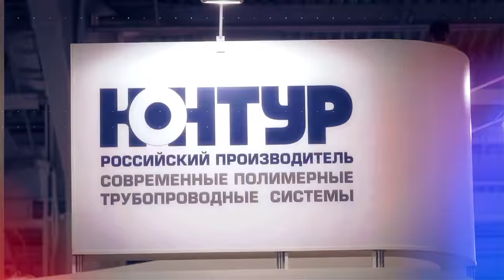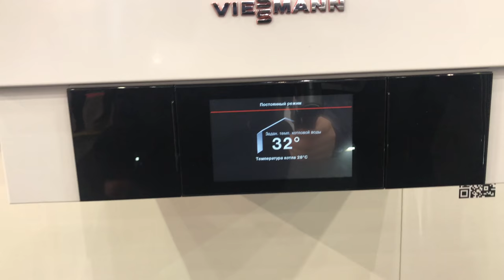Aquatherm Moscow 2018. Выпуск №6 Стенд Viessmann